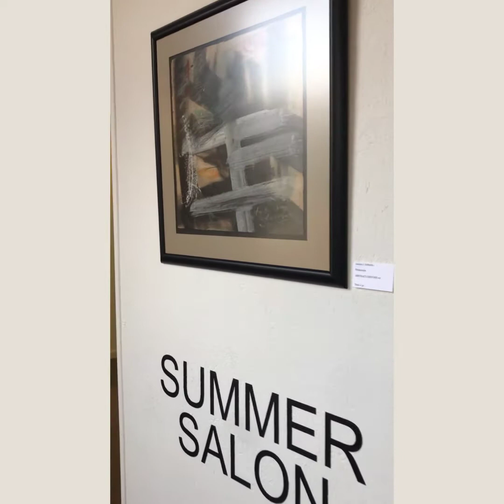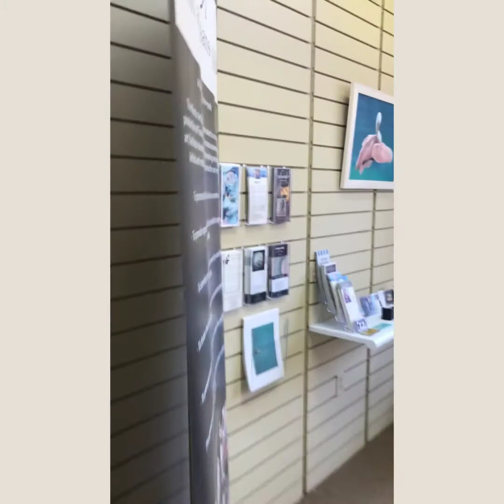MAG 2020 Summer Salon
A sneak peek of the Summer Salon exhibition by the Martin Artisan's Guild. 20 artists representing. Art show will be at the Palm Room at Harbour Bay Plaza from July 1st to Augut 29th. Open Wednesdays through Saturdays 12 to 6pm. We will be wearing masks, and have extra if you need one!